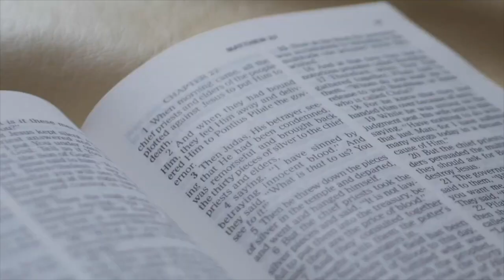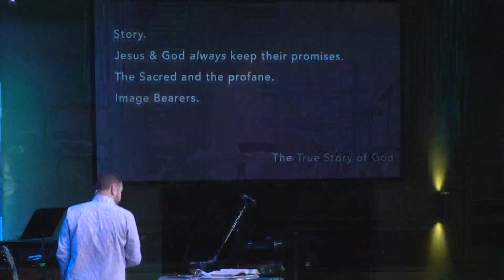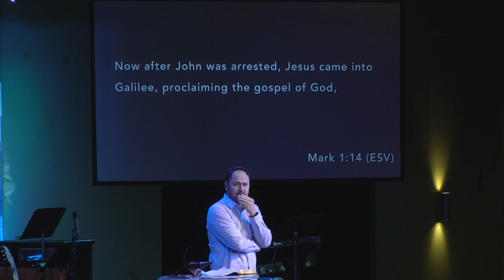The TRUE Story of God \\ Kairos \\ Drew Hildenbrand